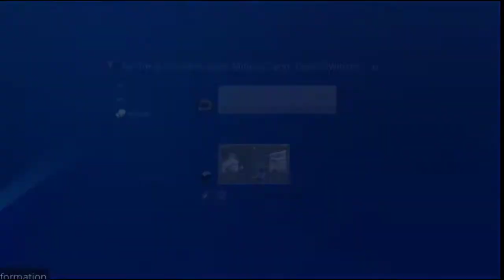GTAV - Knightmare Re-enactment as Len Gets Stuck in His Own Facility